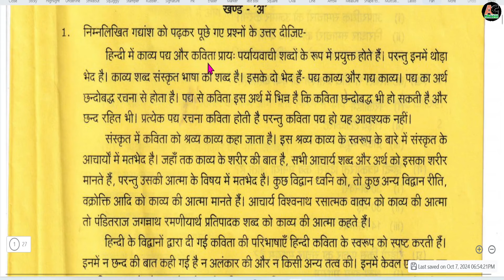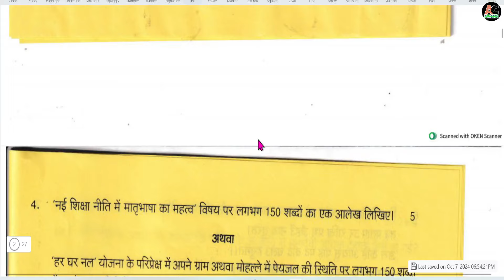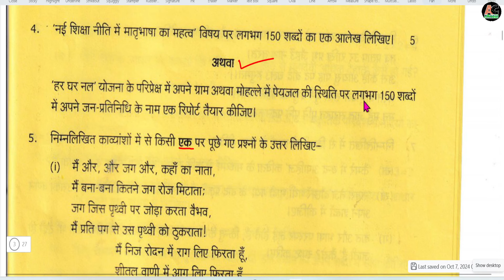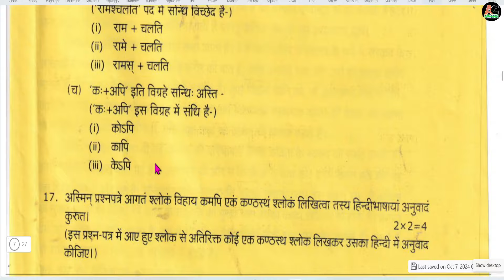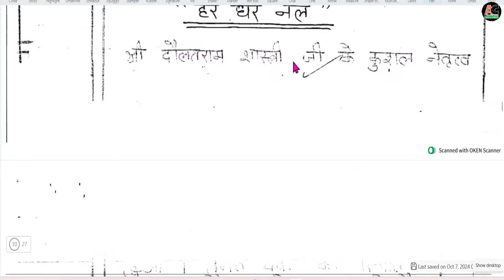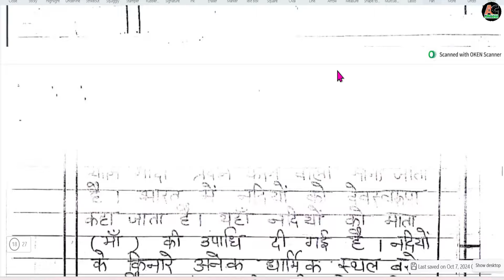Class 12 Hindi Answer 2024 Uttarakhand Board/UBSE Class 12 Hindi Solution 2024/UK Board 2024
पेपर्स, Solutions और टॉपर्स की बोर्ड़ Copy देखने के लिए अपनी class की playlist देखिये👇